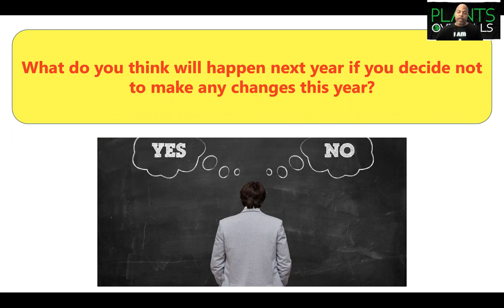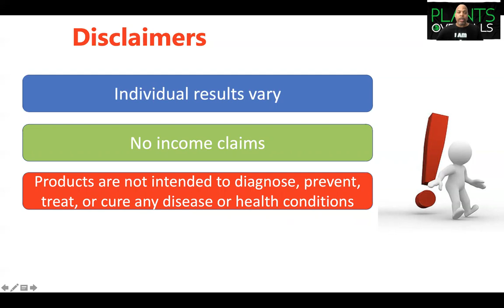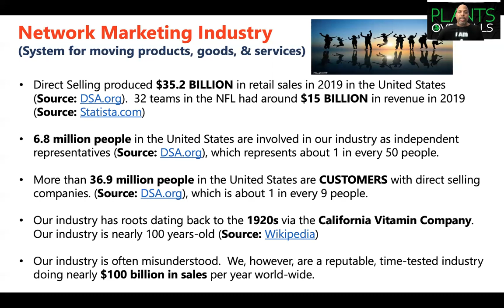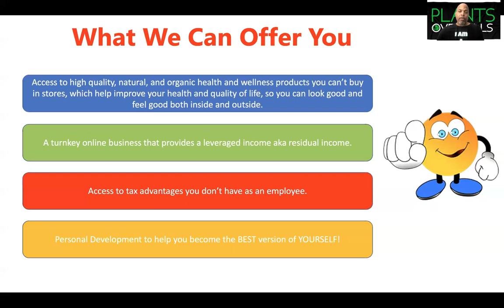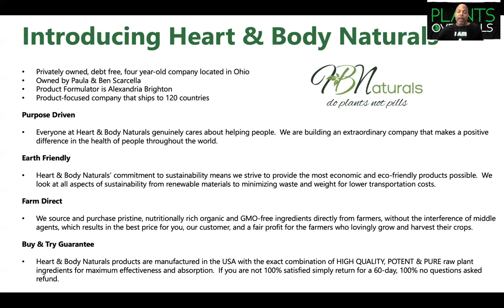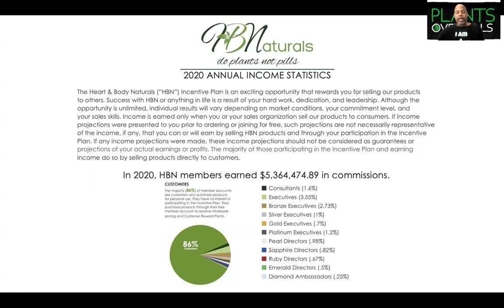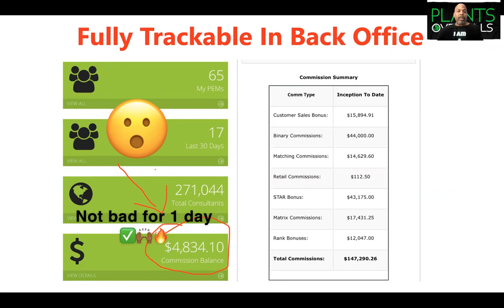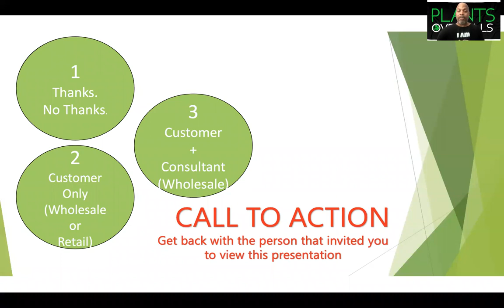Heart & Body Naturals Get Healthy and Get Paid Info Webinar 4.12.2021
Get back with the person that shared this video with you to learn how to become a customer or member